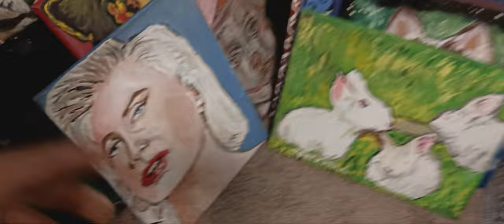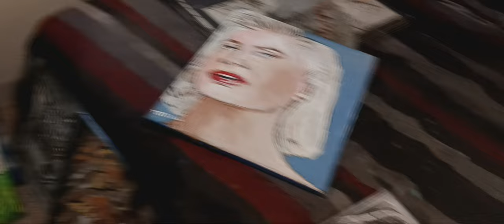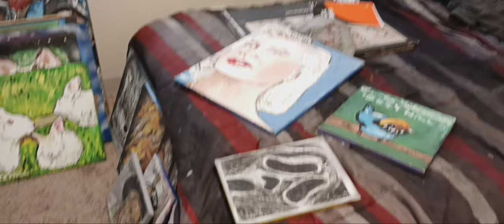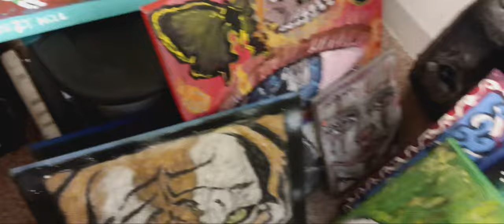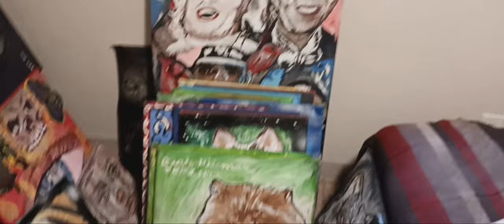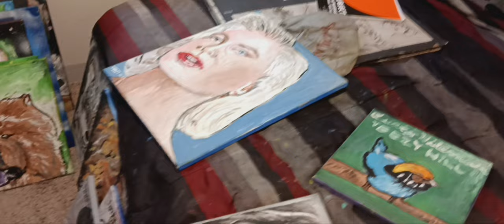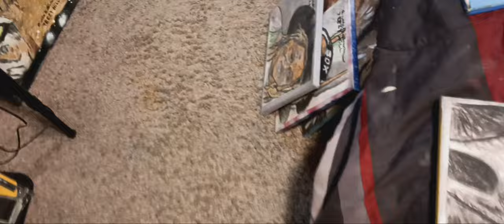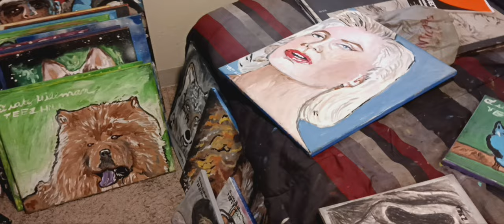showing my painting Marilyn Monroe design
what do you think about this painting artwork